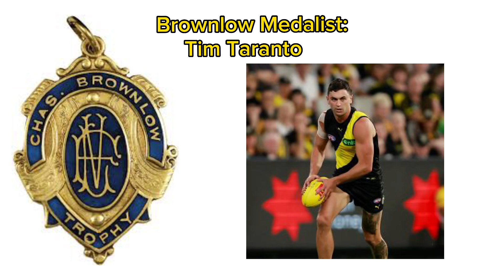2023 AFL Mid Season Ladder predictions 2023 + awards